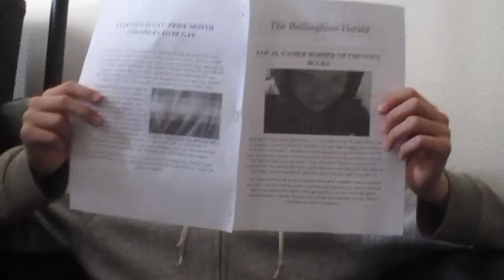The Vault - Official Trailer #1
The trailer for the movie, "The Vault" by Big-Nosed Bob Productions. Detective Max Simmons (Max Lamont) is on a new investigation after a robbery at a hotel. Will he and his partner Buck Campbell (Tyler Nielsen) solve the crime and save the day?